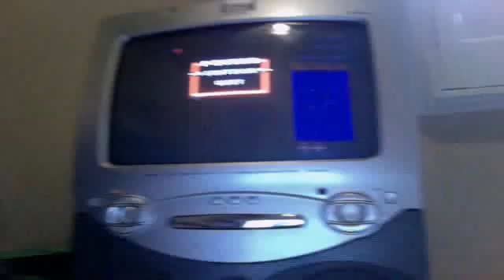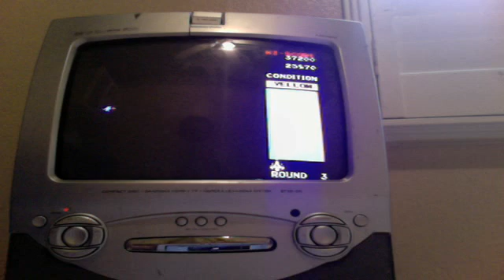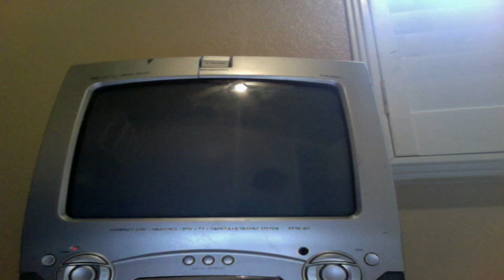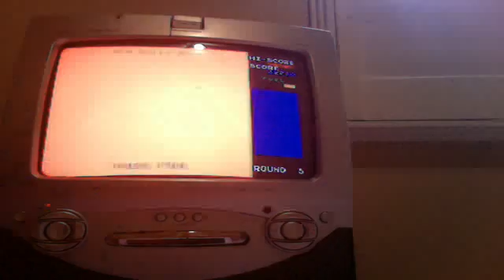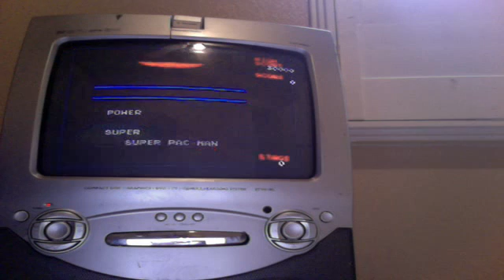game part 2